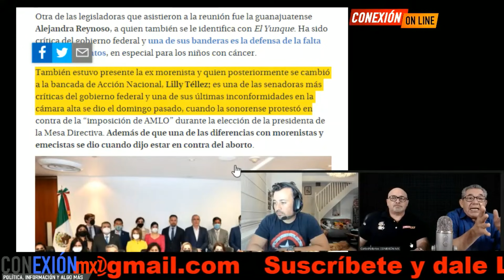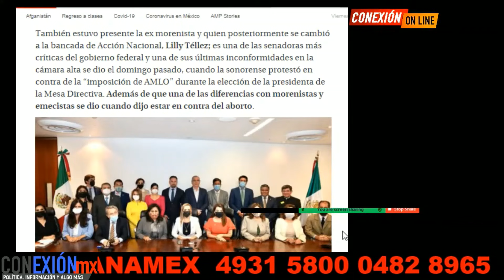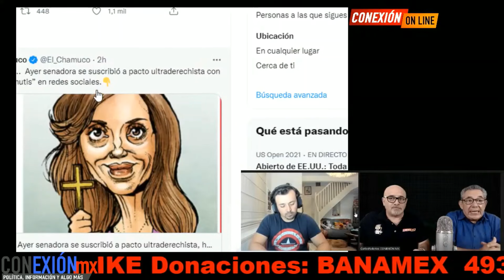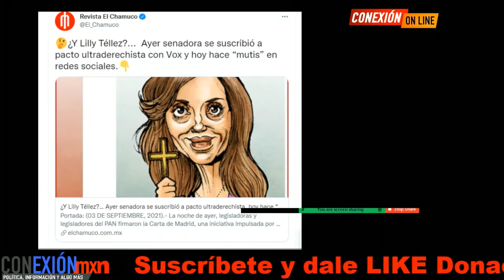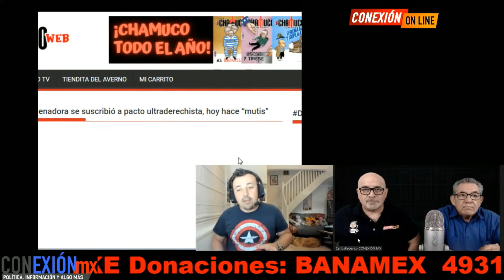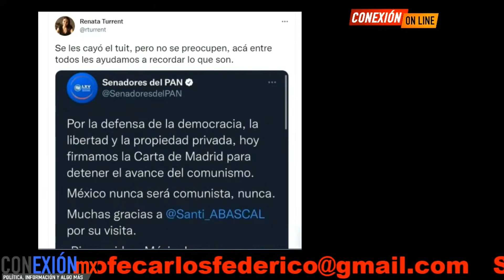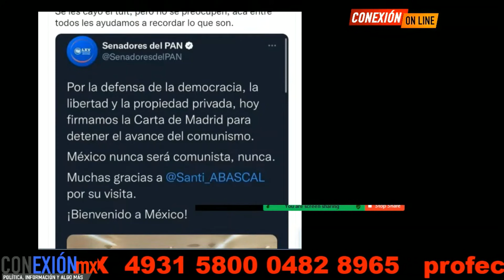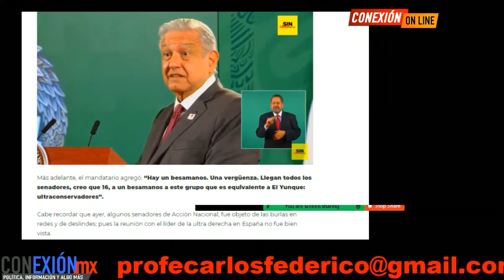Lilly Téllez muestra su verdadero rostro, sus hilos son movidos desde España, su patrón doctrinario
Lilly Téllez muestra su verdadero rostro, sus hilos son movidos desde España, su patrón doctrinario acaba de venir a dar órdenes.

APORTACIONES:
BANAMEX  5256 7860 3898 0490 OXXO o SUCURSAL